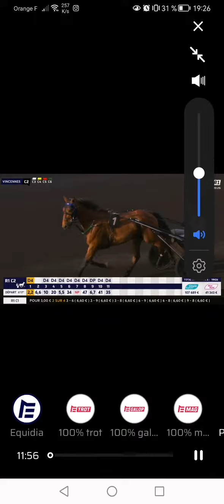Has de Cœur entre en piste Vincennes 19 mai 2023